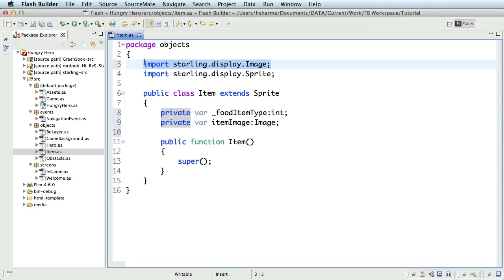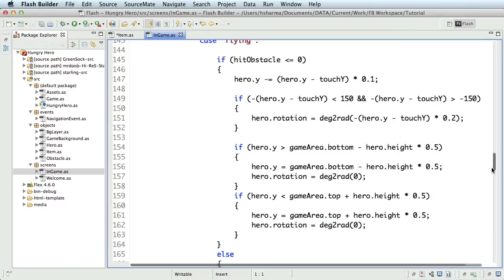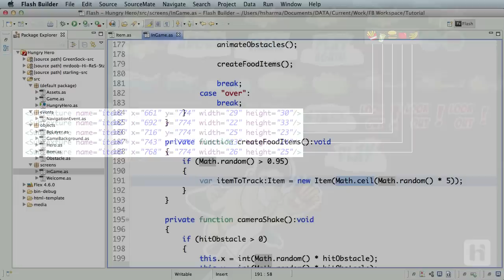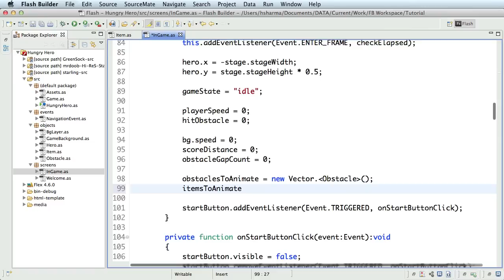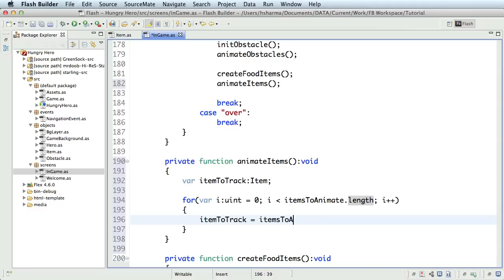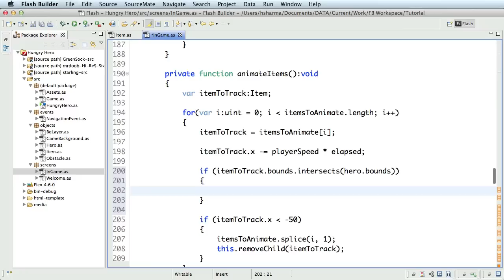Starting with Starling - Ep 9: Items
Learn to build games for web and devices using Starling framework. Take advantage of Adobe Flash Player's Stage3D feature and hardware-accelerate your 2D games.

In this episode, add food items to the in-game screen randomly and animate them. Using similar techniques used for obstacles, detect collision between the items and hero.